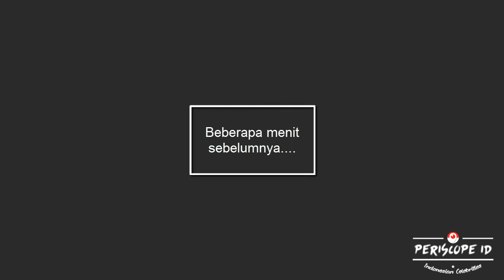Kejutan Romantis untuk Agnez Mo